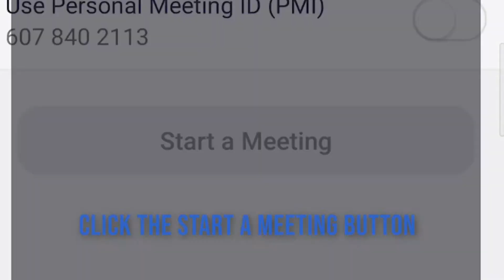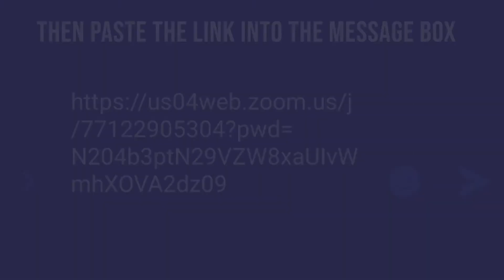HOW TO USE ZOOM APP FOR DISCIPLESHIP